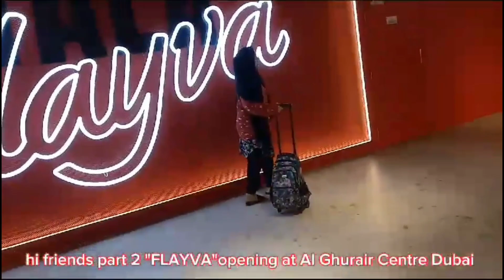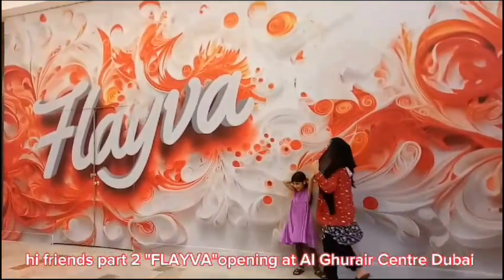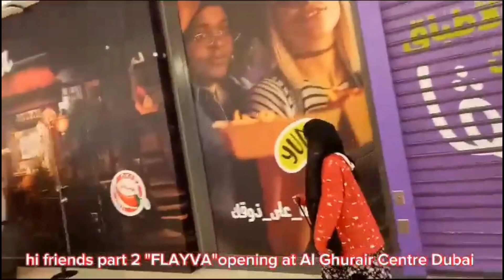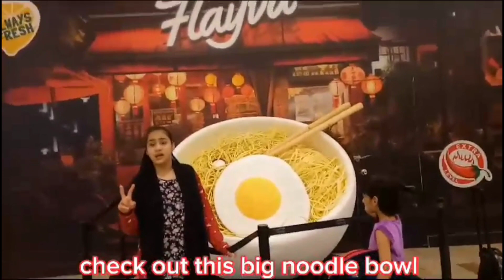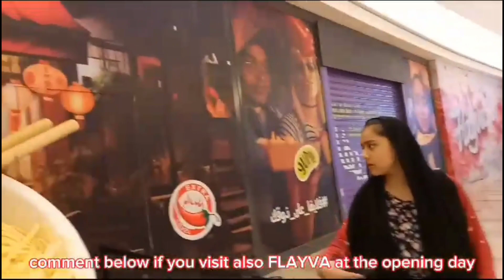Part 2 FLAYVA Al Ghurair Centre Dubai Tara silipin ang kanilang menu at style food court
Musician: @iksonmusic